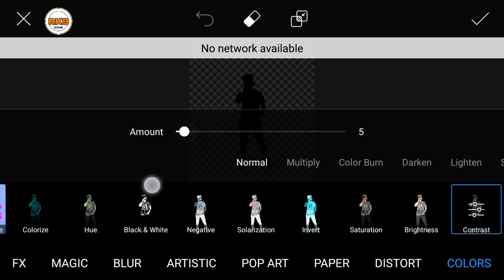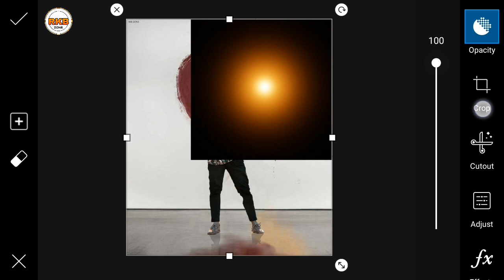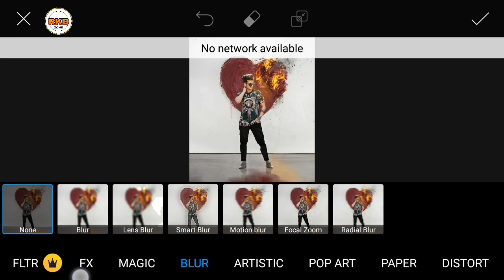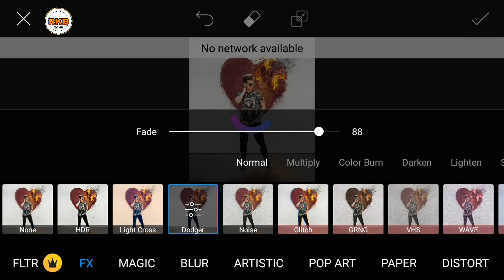Picsart vijay Mahar latest edition Tutorial 2019 || picsart new creative photo editing || RKB ZONE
Video = Picsart vijay Mahar latest edition Tutorial 2019 || picsart new creative photo editing || RKB ZONE

Music = NCS

RKB ZONE
RKBZONE